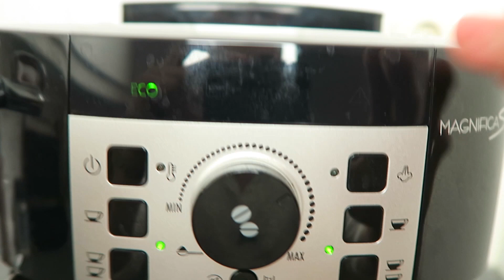De BESTE koffie routine! | Koffie drinken als een gentlemen.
Iedereen kent wel koffie maar hoe drink je het? Hoe zorg je dat je het maximale uit je bakje koffie haalt? Geen zorgen ik vertel het je vandaag in deze video! Ook vertel ik je alles over Cafeïne en de werking op je hersenen. Op deze manier kan jij een koffie routine ontwikkelen zodat je het meest alert en productie bent! Pak er dus snel een lekker kopje koffie bij en kijk!

Welkom bij Gentitude. Het kanaal voor jou stijl, kleding, lifestyle en fitness tips voor mannen. Ik ben Patrick en geef jullie iedere week nieuwe tips. Gentitude zorgt er voor dat jij er op je best uit ziet. :)